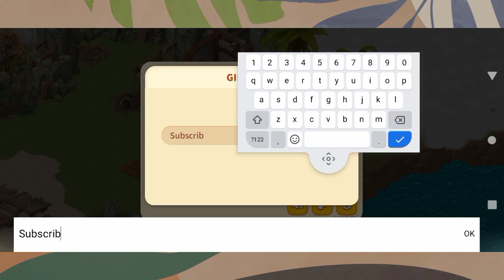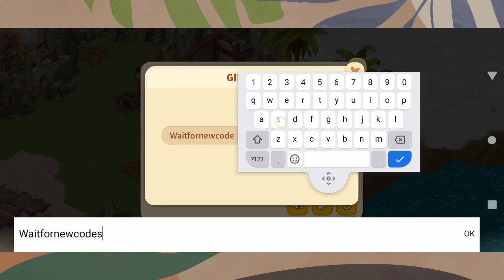2 LATEST FAMILY FARM ADVENTURE GIFT CODES JUNE 2021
2 LATEST FAMILY FARM ADVENTURE GIFT CODES JUNE 2021 || GIFT CODES FOR FAMILY FARM ADVENTURE 2021